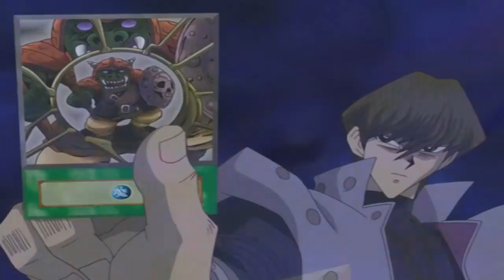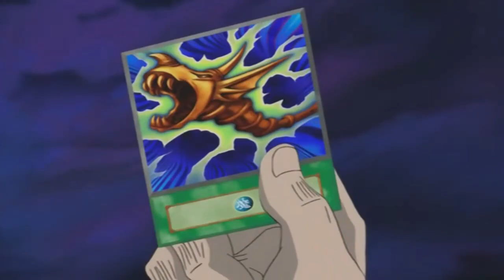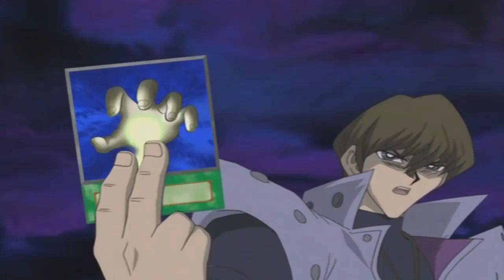Kaiba vs Bakura (Halloween Amv)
This was an interesting battle, too bad it was never finished
Also Happy Halloween everyone! 🎃
Song:
Breaking Benjamin: Dance With The Devil